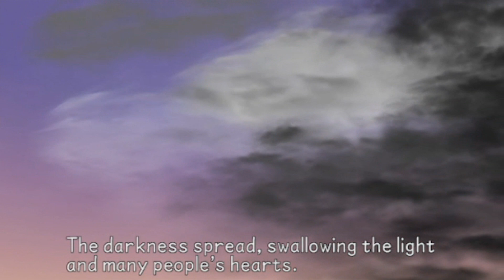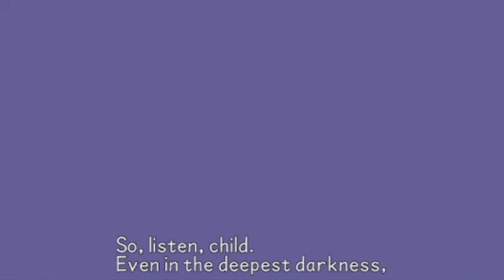Kingdom Hearts: Birth By Sleep - Episode 33: Reunited 3 (Kingdom Hearts Marathon - Episode 118)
We help Mickey protect Kairi and reunite again with Terra and Ventus